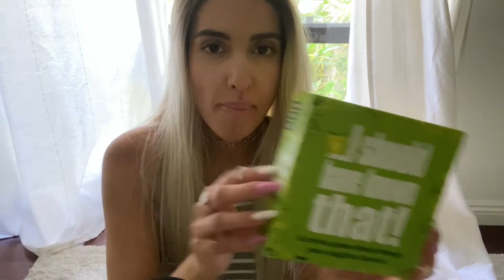ASMR Gum Chewing and Reading Trivia Cards Questions and Answers with Tapping (Whispered)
Whispered reading of trivia cards questions & answers while chewing gum and tapping on the cards.